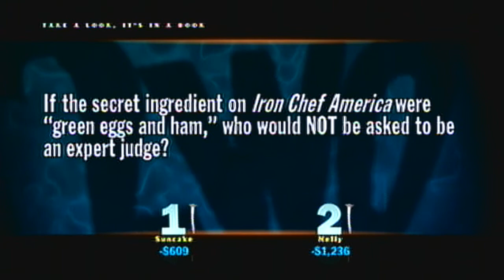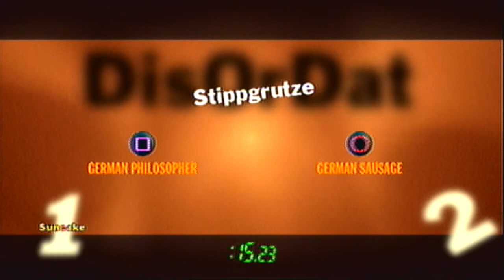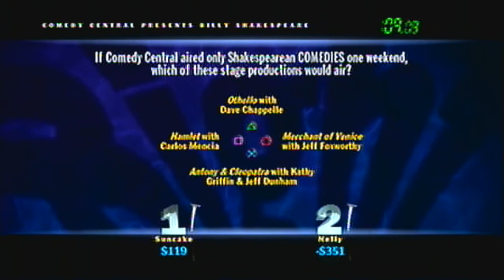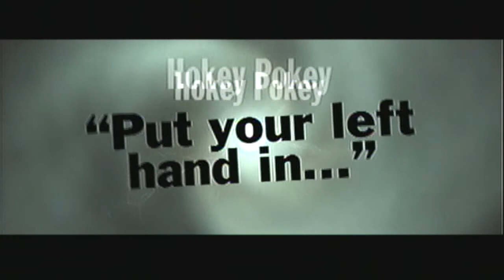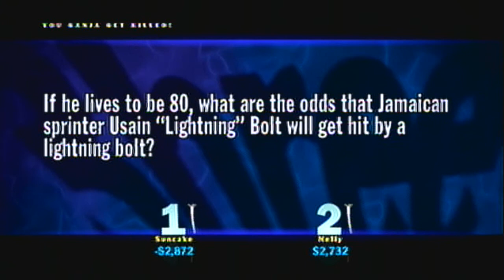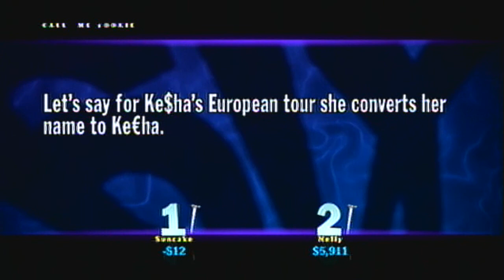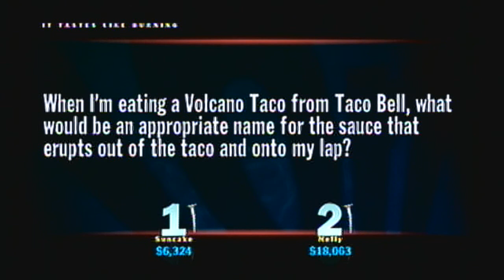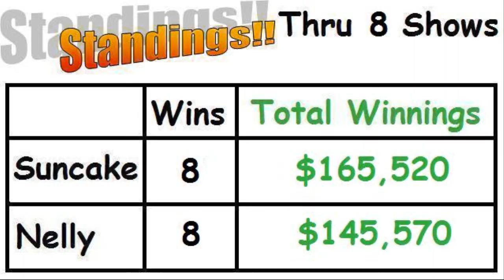Let's Play You Don't Know Jack - Episode 8: We Want Dick!!!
Episode 8: The Insincere Greeting Card Company, Dick's Dickeys

Yup, yup we do.